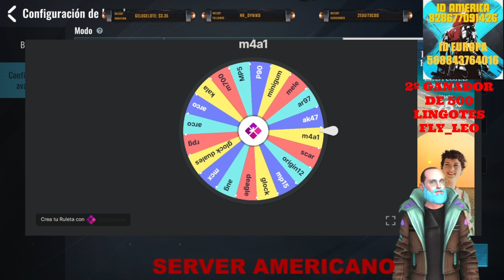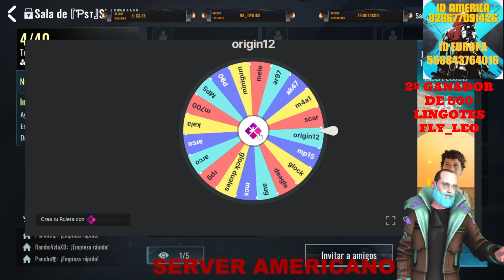2º GANADOR DE 500 LINGOTES FLY LEO